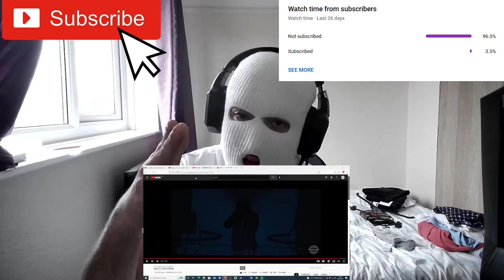THEY ARE LIT WITH IT!! UK REACTS 🇬🇧 🇩🇰 - SHELBY, TJ MANI & MIKLO | DANISH MUSIC | REACTION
Back again with another reaction of Danish drill music. These guys go cold with it and deserve more recognition for sure.